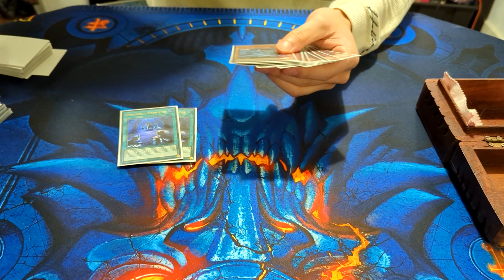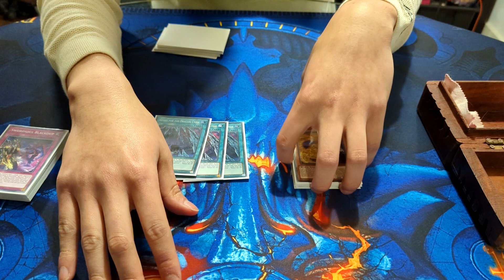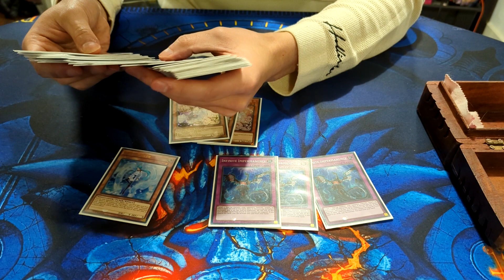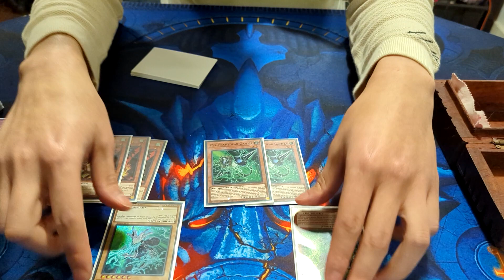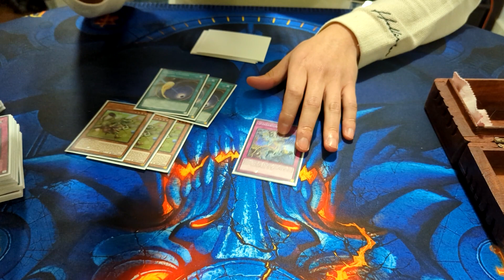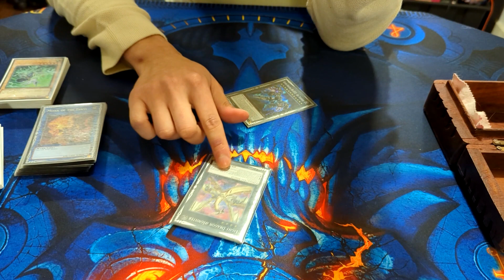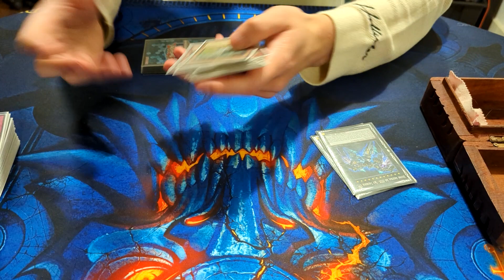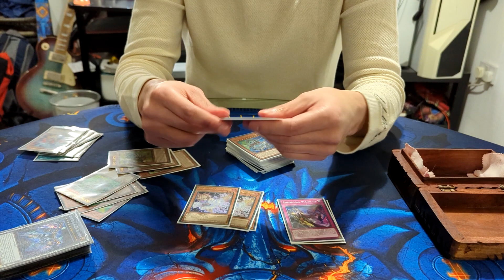1st Place Tenyi Swordsoul Remote Duel Yu-Gi-Oh! Championship Series - January 2022 Deck Profile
Simon He stormed his way to win  the Remote Duel YCS Utrecht. Check out his Swordsoul deck profile! He faced off against 1283 others in Swiss, finishing 17th. Then he went undefeated in top cut to win his first ever YCS.

Give us a like on Facebook to keep notified of all our new content and news: